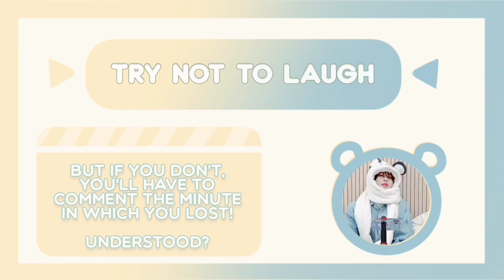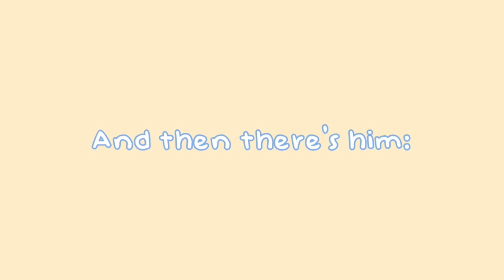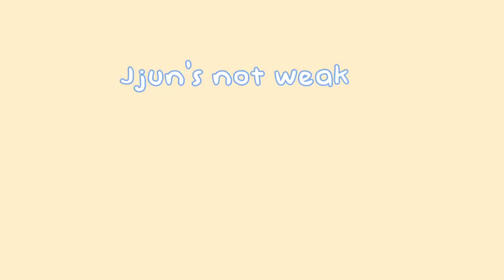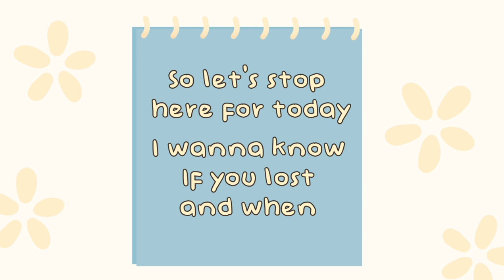Try NOT to laugh | E'Last version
Elring ~~ I have a challenge for you. Do you think you can watch this completely without laughing? Let's find out! ;D